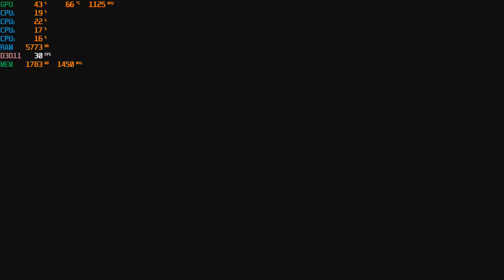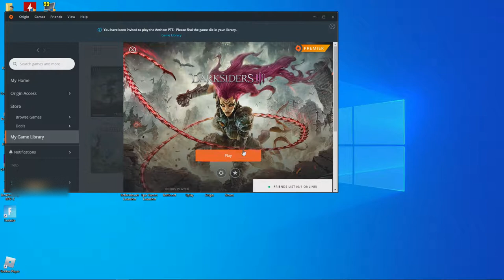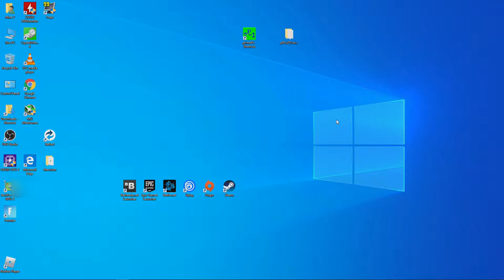Darksiders III - 1080P With The Radeon R9 270X & AMD A8 5600K